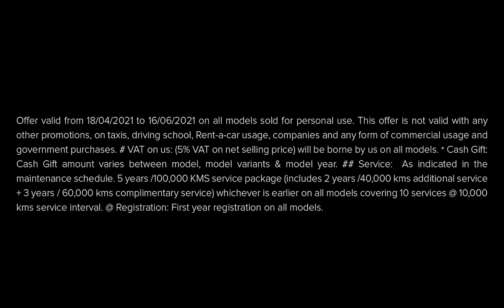Treat Yourself with Luxury this Ramadan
Treat Yourself with Luxury this Ramadan. Lincoln Oman offers VAT on us, Cash Gift 8,400, Service Pack Upgrade  5years/100K kms and Registration.